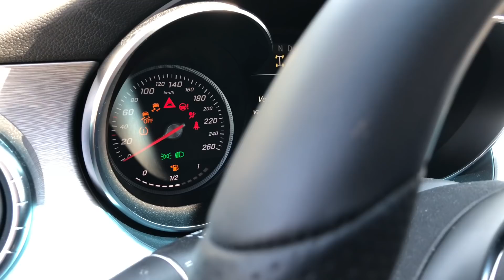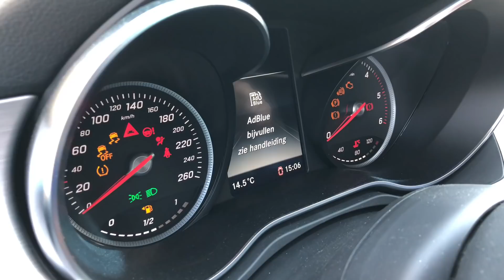Waarom moderne dieselauto's Adblue hebben - Sjoerds Weetjes #128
Een moderne dieselauto kan niet meer zonder Adblue, maar wat is dat goedje en wat doet het? En wat gebeurt er als je het niet bijvult? Autovisie-redacteur Sjoerd van Bilsen legt het je uit en laat zien hoe het bij een autobedrijf wordt bijgevuld.